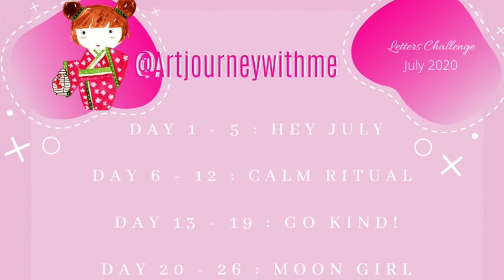🎨July 2020 Art Compilation 😍 | Artjourneywithme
✨Join me in Skillshare TWO months for free click the

Love,
Heidi